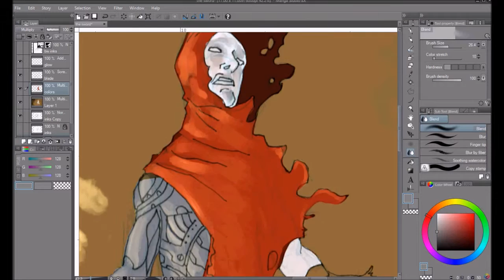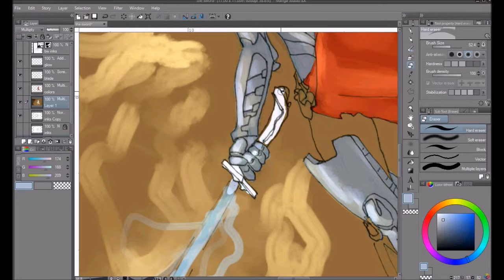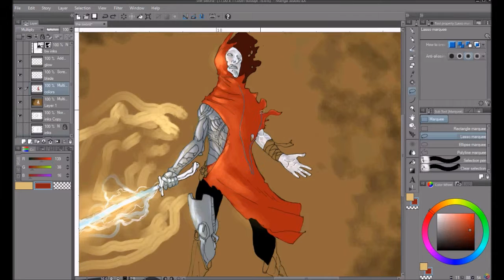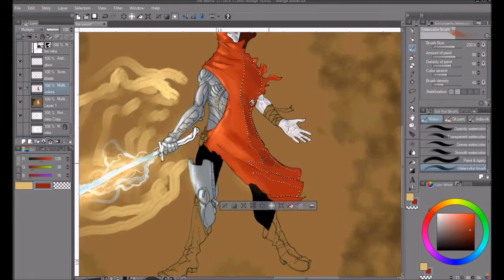the sword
A digital piece i was working on. My first attempt at recording my process.